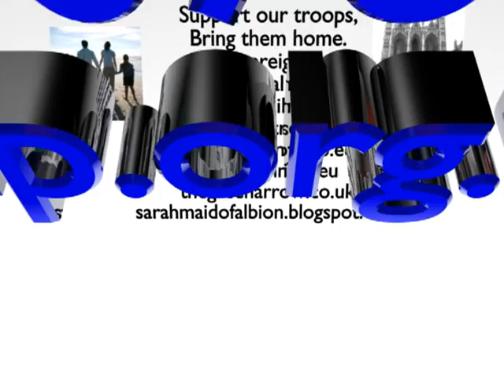BNP5K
Please feel free to use on the end of your own vids.